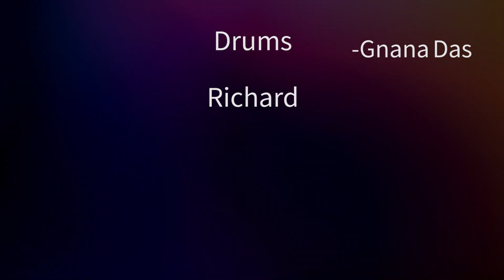75th Independence Day Programme at OIS, Gachibowli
Celebrating the spirit of freedom, as Oakridgers showcase passion for Tri-colour and pay a tribute to our Freedom Fighters